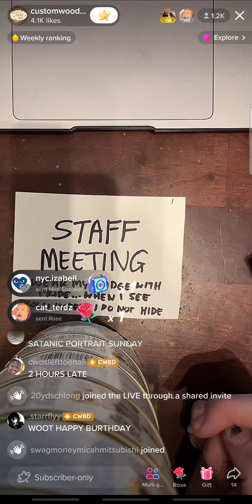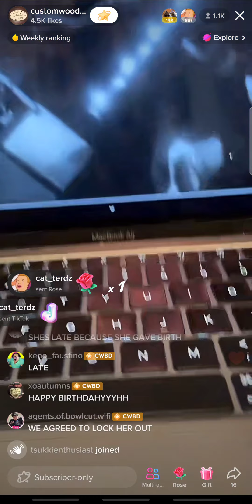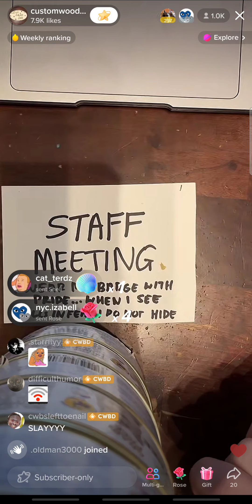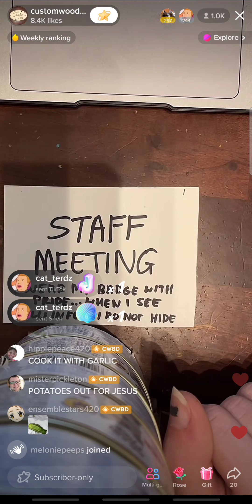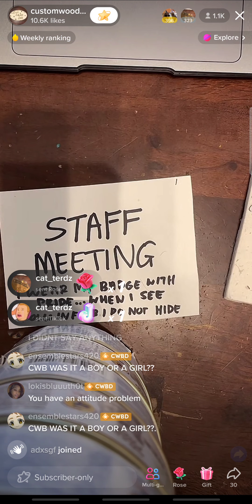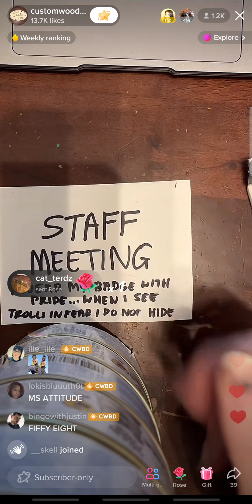Custom Wood Burning Tik-Tok Barbara Sunday, June 26, 2022 4:00 pm Live (liv) Show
I secretly screen recorded Barbra's liv😎💅🏼  Custom Wood Burning Tik-Tok Barbara Sunday, June 26, 2022 4:00 pm . Shhhhhhhh dont tell our little Randy